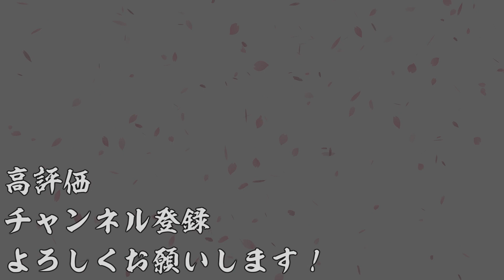【AC】英傑大戦＃309【廻天の五芒星より】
今回は純粋に掛かれ柴田で掛かりに行っています。
まあ、上総広常の特殊台詞なのもありますがｗ